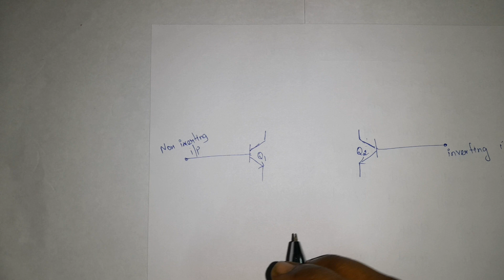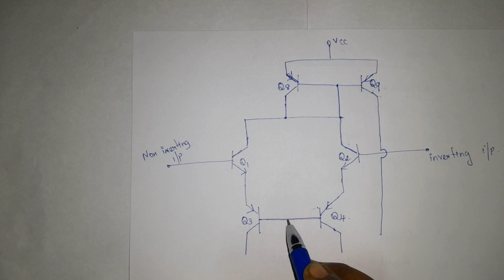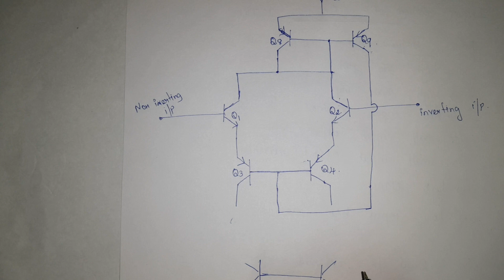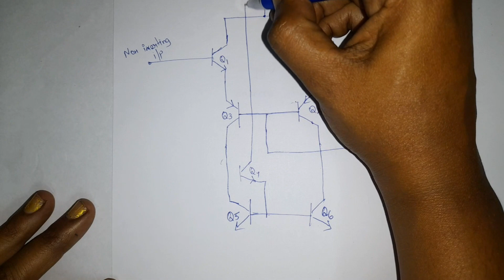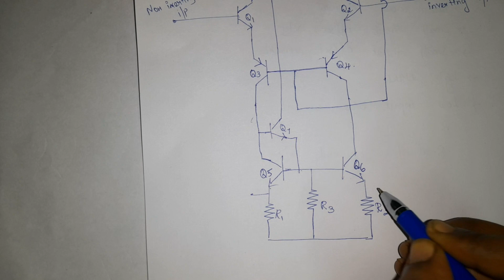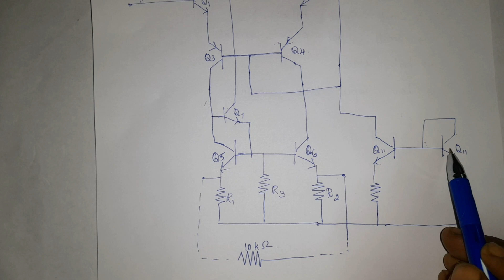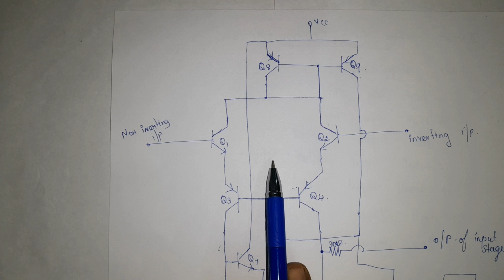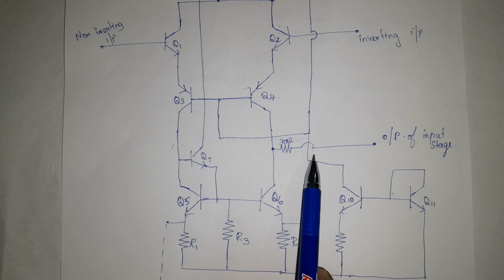Input Stage Of OP AMP - IC741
Input Stage Of OP AMP - IC741 in Tamil

Join our groups below for doubts, clarifications and Linear Integrated Circuits (LIC)

ECE